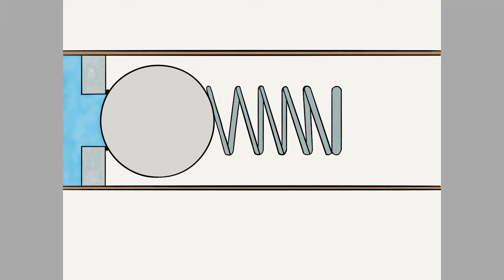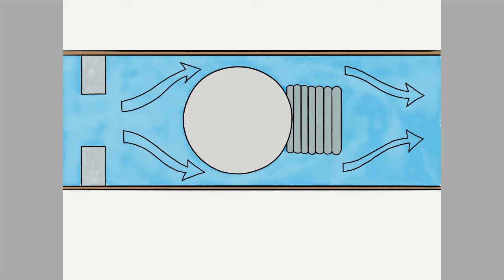All About Dripline with Check Valves || Drip Irrigation (Irrigation Training)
This lesson is a discussion of CV or check valve dripline. Not only do I cover the basics, but also a discussion of the differences and several considerations of choosing the right product. This is a Free Preview from our comprehensive, affordable online video course - IRRIGATION 101: Drip Irrigation For Lawn And Farm.
Netafim Techline CV 17mm  / 12" spacing / 0.5 gph
Download our Free Troubleshooting Guide PDF. 9 pages that covers the 9 most common issues with irrigation systems.
Para subtítulos en español, asegúrese de que los subtítulos CC estén activados, luego haga clic en Configuración (la rueda dentada) y luego haga clic en Subtítulos y luego en Español.